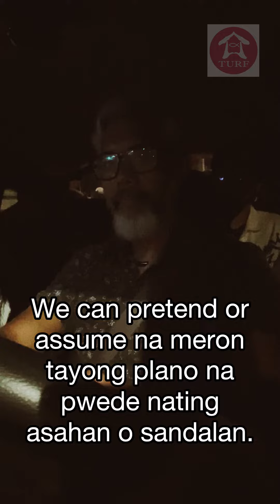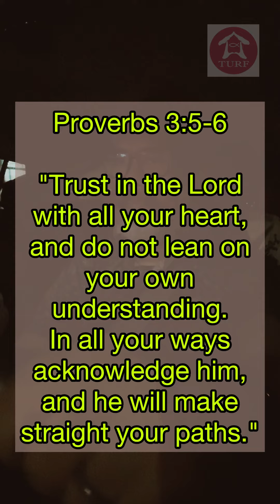Do Not Go Ahead